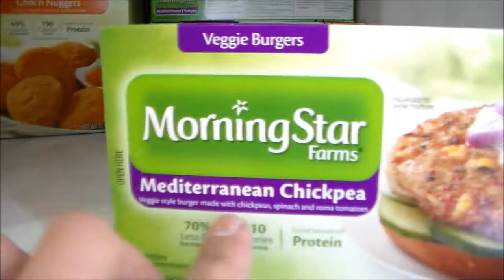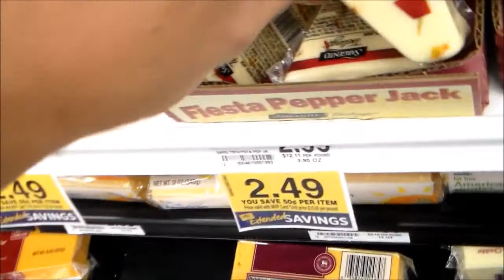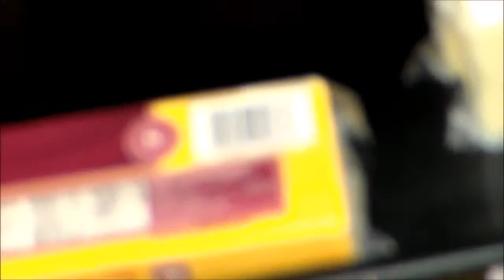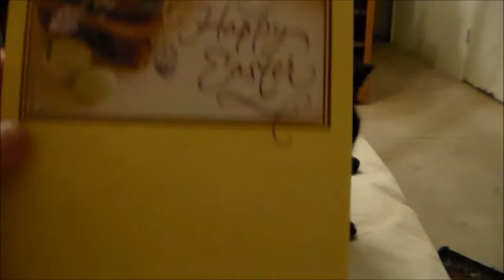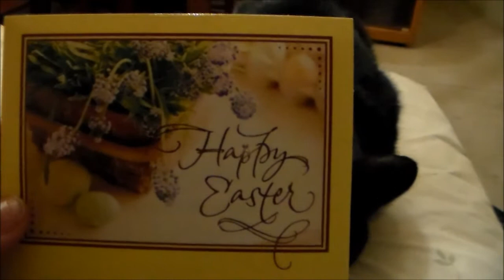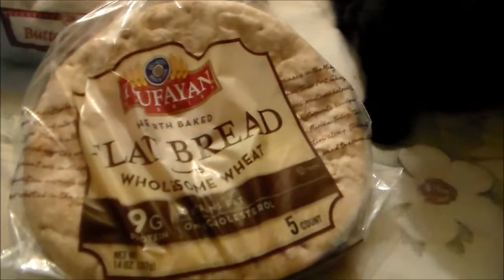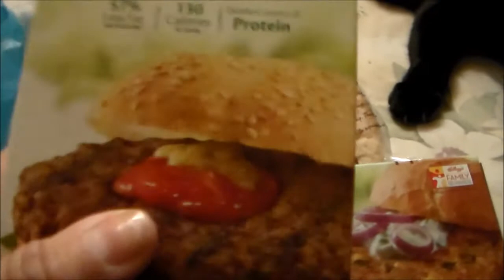ChitChat ThisN'That: Part. 2 Fav Veg burger/Cards from subbies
Thank you so much my friends.